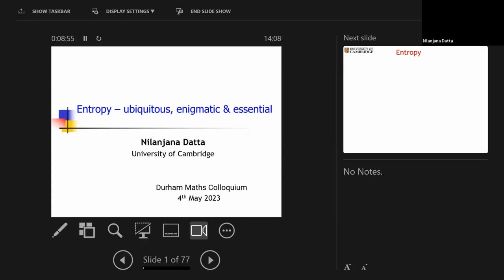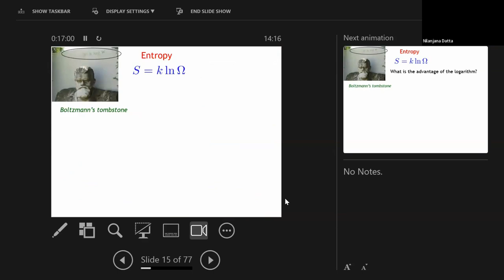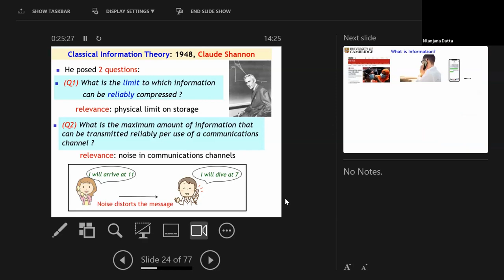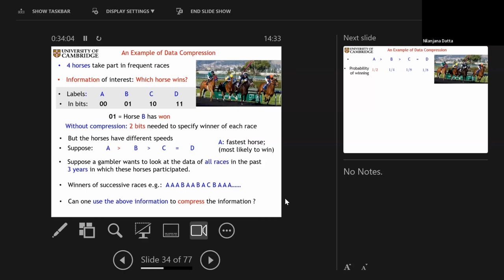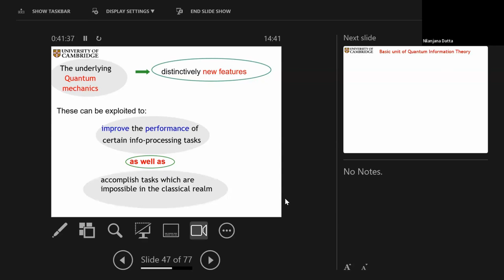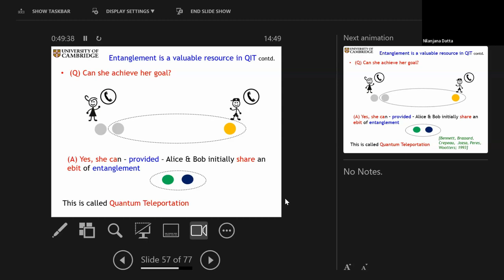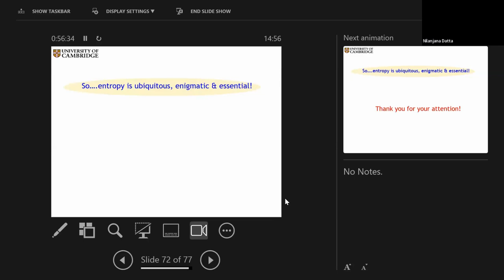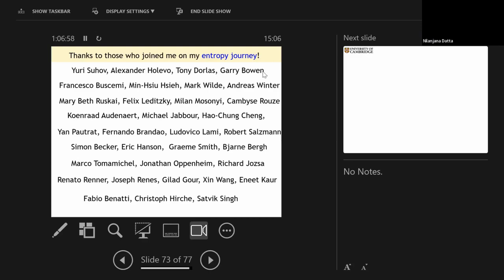Durham Maths Colloquium - IWD Guest Lecture with Nilanjana Datta - 4th May 2023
International Women's Day guest lecture with Nilanjana Datta, hosted by the Durham Maths Colloquium on 4th May 2023.